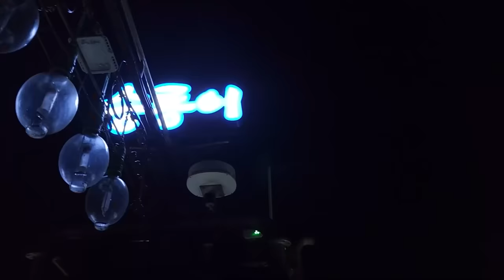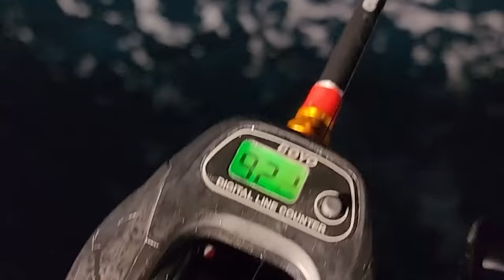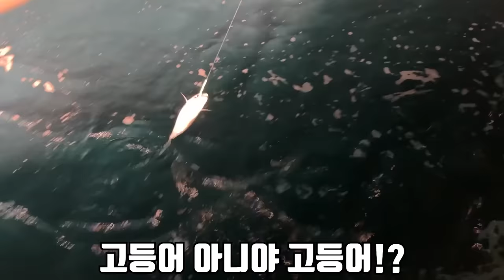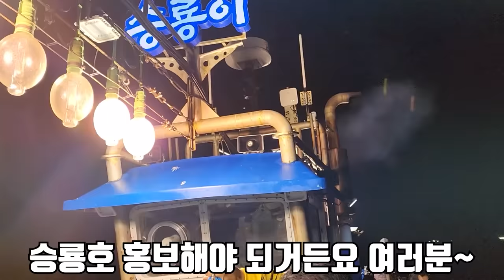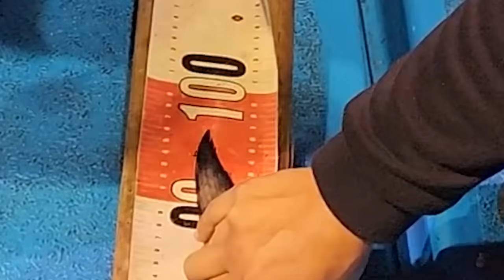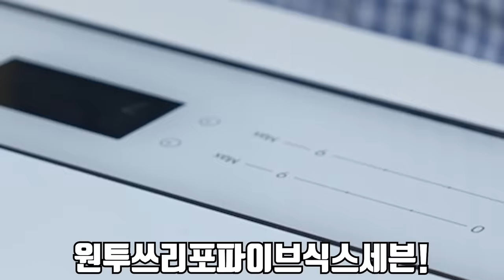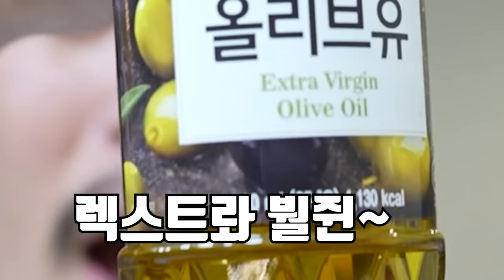아주 날카로운 이빨을 가진 녀석을 은혜한테 대접했습니다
오늘은 아주 날카로운 이빨을 가진 녀석을 잡아서 은혜한테 먹여봤습니다!
생긴건 정말 무섭게 생겼어도 정말 여러분들이 모두 좋아하는 물고기 인데
은혜도 역시 너무 좋아하더라구요! 하지만 평범하게 구워서 먹지는 않고
새롭게 만들어 먹어봤으니 재미있게 보세요!
라랑해요!!